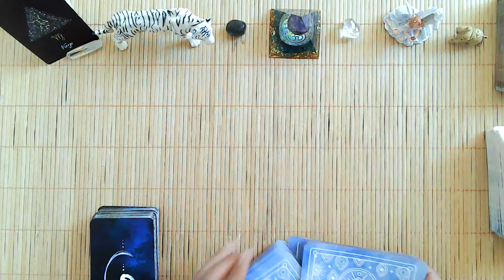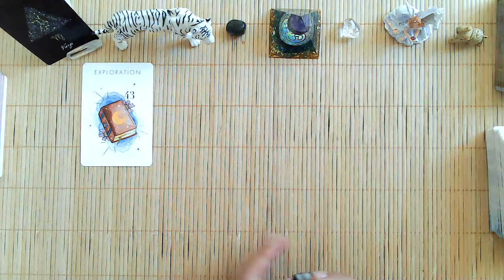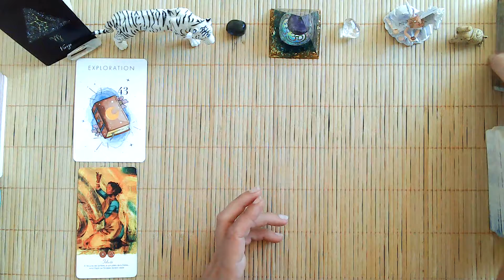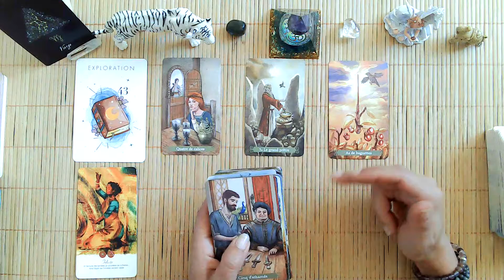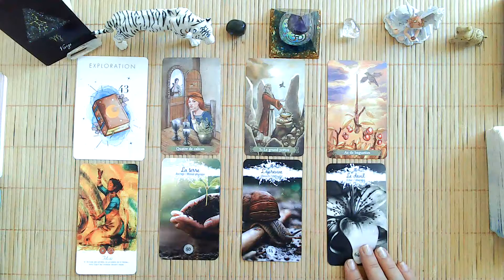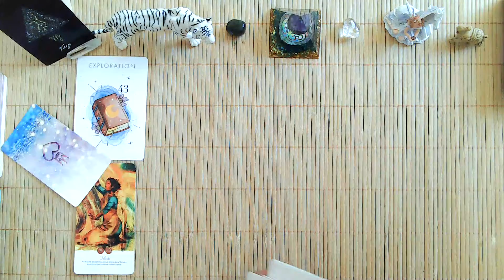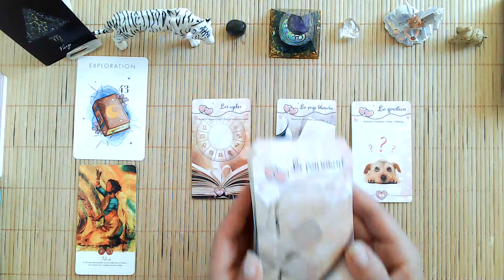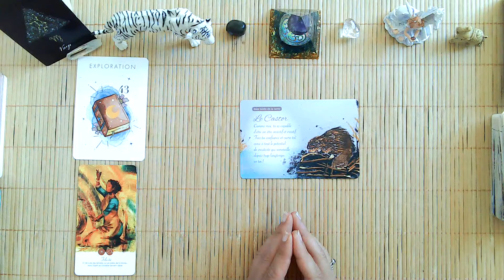🌈VIERGE OCTOBRE 2022🦄EXPLOREZ VOTRE POTENTIEL CRÉATIF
Merci 🥰
Début : énergies générales